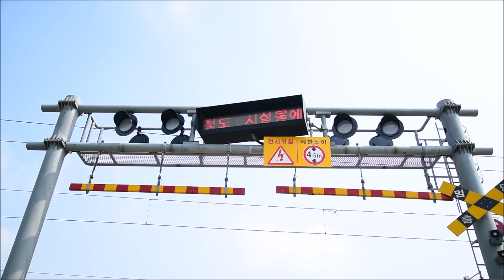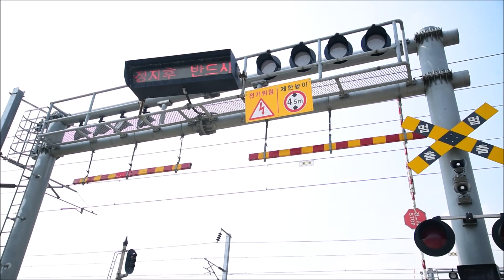충주 시내 건널목2 - 미리보기 / 忠州 市內 踏切 (2) - 前もって見回す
[ 충주 시내 철도건널목의 두번째 탐방기 ]
 이번 시간에는 충청북도 충주시 달천동에 위치한 세 개의 철도건널목들을 다뤄보도록 하겠습니다.

그 세 곳 중 첫번째(기점 기준)에 위치한 철도건널목의 모습과 주변 풍경을 미리 둘러보세요!

[철도건널목 영상] 충주 시내 건널목2

➞ 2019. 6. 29.(토) PM05:15 최초 공개
※ 보기 페이지 오픈 - 공개 시각 24시간 전 부터